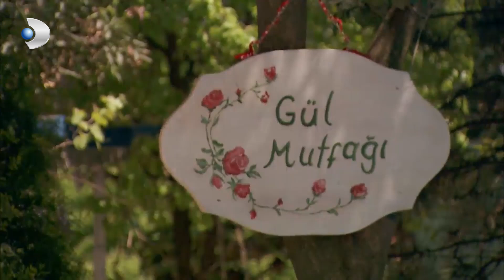Mustafa'dan Yeni Mektup Var! - Fatmagül'ün Suçu Ne? 70. Bölüm